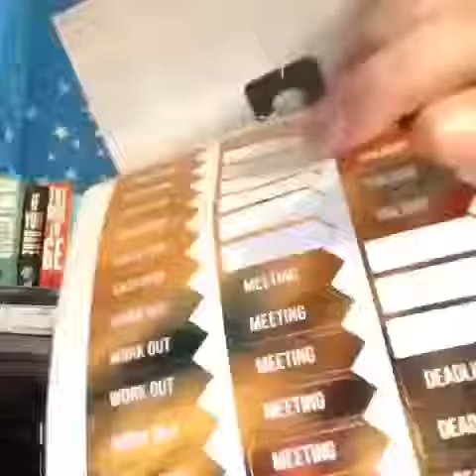Weekly planning time lapse!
I did some planning this morning! The blue fur in the corner of the frame is a pen 😂😂